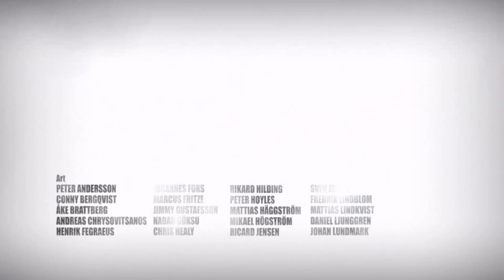Battlefield Bad Company BETA Stream 8.25 8 Xbone